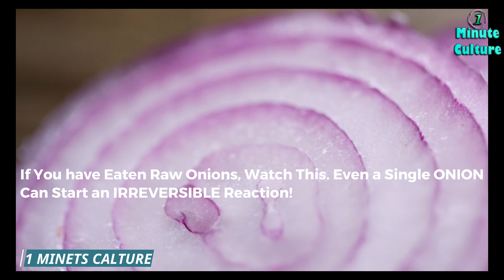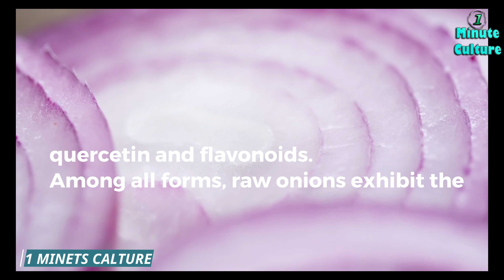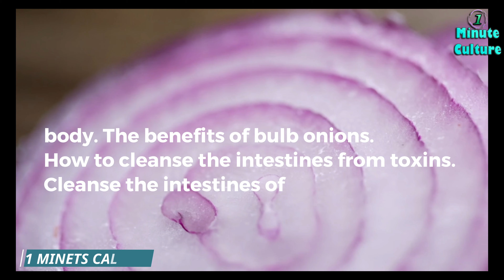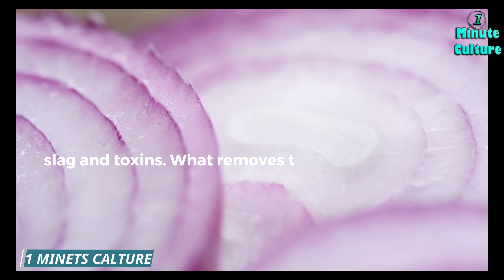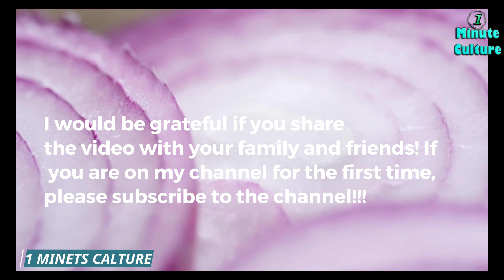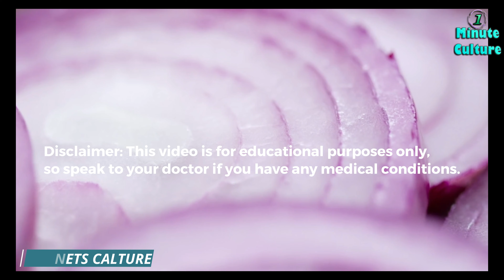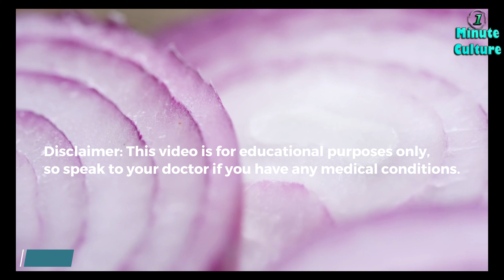If You have Eaten Raw Onions, Watch This. Even a Single ONION Can Start an IRREVERSIBLE Reaction!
Onions boast a plethora of health benefits thanks to their rich composition of active compounds, including significant quantities of essential minerals like sulfur, along with potent antioxidants such as quercetin and flavonoids. Among all forms, raw onions exhibit the highest concentration of these beneficial substances. In this video, we'll explore the various advantages that onions offer, addressing the vital nutrients your body craves. Additionally, we'll discuss the optimal ways to incorporate onions into your diet for maximum benefit.
Who is forbidden to eat bulb onions? The harm and contraindications of onions. Onions: benefits and harms for the body. The benefits of bulb onions.
How to cleanse the intestines from toxins. Cleanse the intestines of slag and toxins. What removes toxins from the body?

I would be grateful if you share the video with your family and friends!